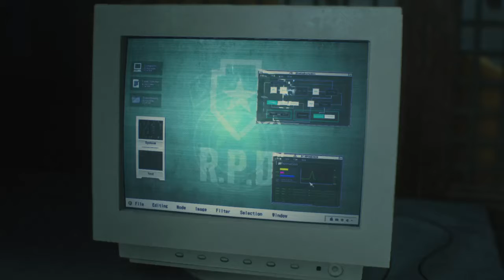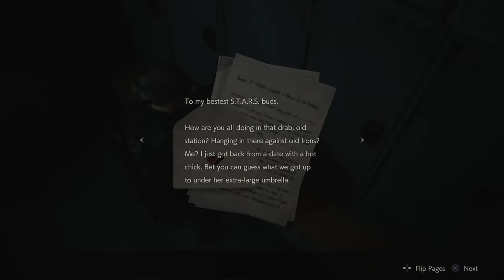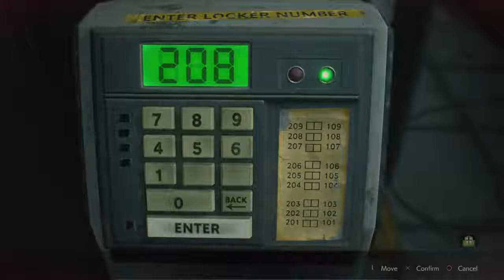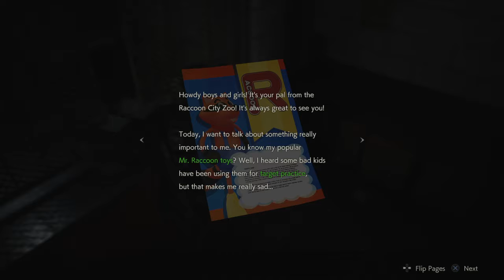Resident Evil 2 - Part #4 - LETS PLAY with Commentary - MESSYPLAYS